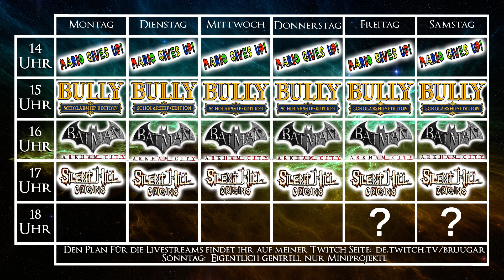Wochenplan für die Woche: 10.02. - 16.02.2014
Moin!